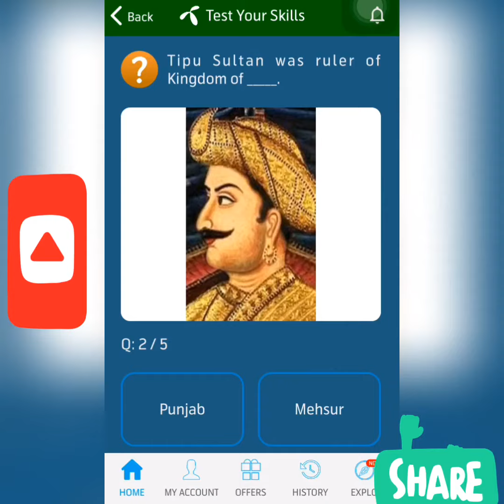23 March 2022 Questions and Answers | My Telenor Today Questions | Telenor Questions Today Quiz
telenor question
telenor questions
today question
today questions
today skills
today telenor

23 March 2022 my telenor
23 March 2022 telenor
23 March 2022 telenor quiz
23 March 2022 quiz
23 March 2022 telenor
23 March 2022 telenor quiz

test your skills telenor 23 March 2022
my telenor app today question answer 23 March 2022

answer question
my
my telenor
question answer
question answer app
question today

telenor
telenor 23 March 2022
telenor answer
telenor answer today
telenor answers
telenor answers today
telenor app

telenor quiz
telenor today
telenor skill
test skills tele
te(